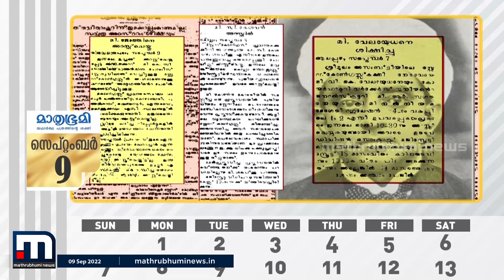1938 സെപ്റ്റംബർ 9; തിരുവിതാംകൂറുകാർ ഓണമാഘോഷിക്കാത്ത ഉത്തരവാദ പ്രക്ഷോഭത്തിന്റെ നാളുകൾ | Travancore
1938 ൽ തിരുവിതാംകൂർ ജനത ഓണം ആഘോഷിച്ചില്ല. ഉത്തരവാദപ്രക്ഷോഭത്തിന്റെ നാളുകൾ ആയിരുന്നു അത്. എട്ടരപ്പതിറ്റാണ്ട് മുമ്പുള്ള ഇതേ ദിവസം എ കെ ഗോപാലന്റെ നേതൃത്വത്തിൽ മലബാറിൽ നിന്ന് തിരുവിതാംകൂറിലേക്ക് ജാഥ പുറപ്പെട്ടു

Happy viewing!